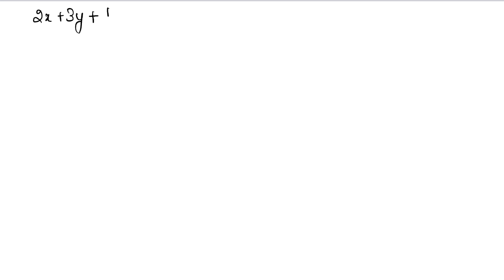Linear equation in two variables | Class 10 Exercise 3B Question 12 | RS Aggarwal | Learn Maths